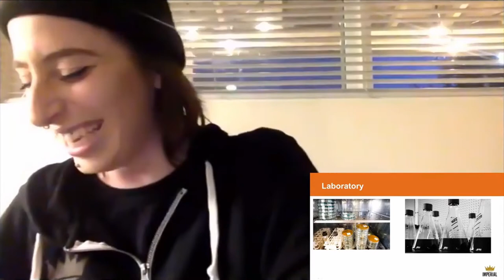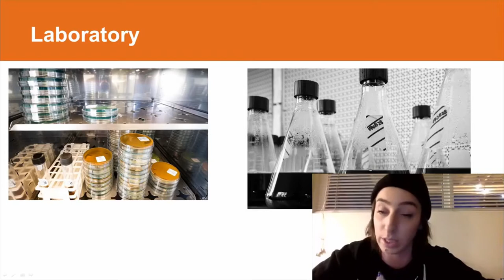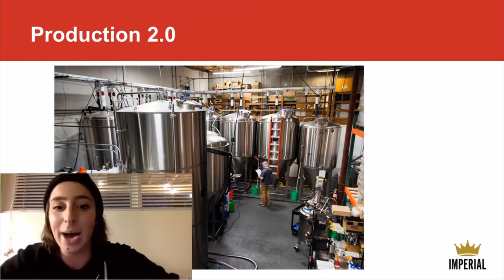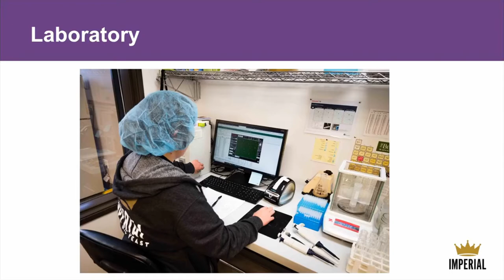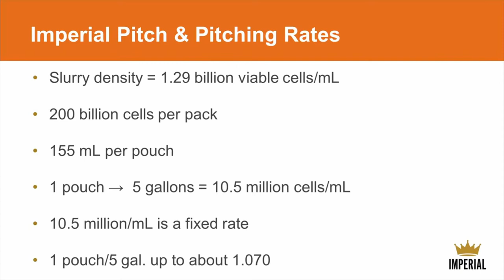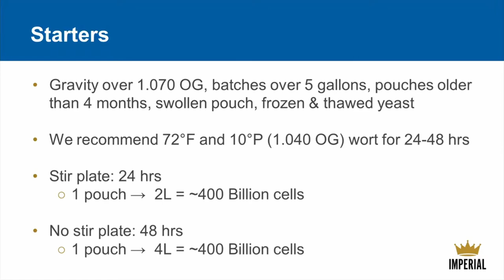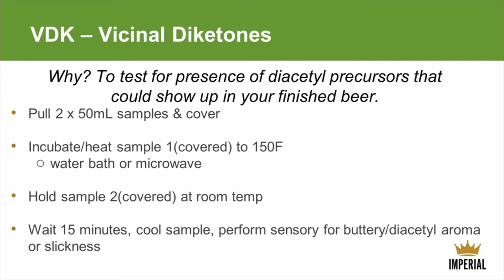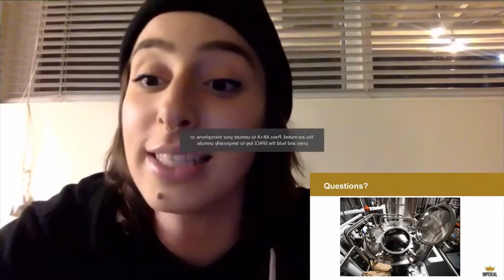Meeting Clip - Imperial Yeast Speaker - January 2021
During January 2021 monthly meeting we have Liz from Imperial Yeast speak about their process and products.